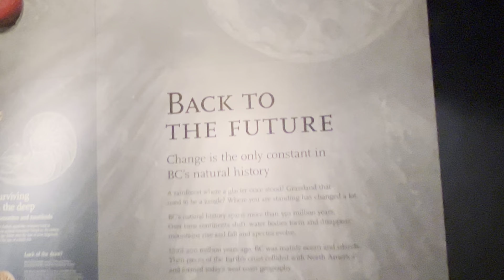Anusha and Lasantha, Victori. 2024.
Anusha and Lasantha, Victoria. 2024.